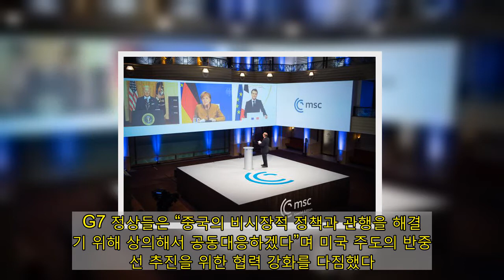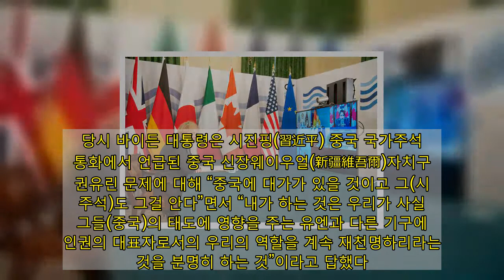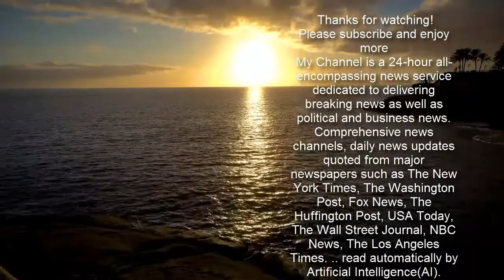바이든, 다자외교 데뷔전서 中·러시아 압박…미국이 돌아왔다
주요 7개국(G7) 의장국인 영국의 보리스 존슨 총리 주재로 19일(현지시간) 화상으로 열린 G7 정상회의 모습. 스크린의 윗줄 중앙에 조 바이든 미국 대통령이 보인다. 올해 들어 처음 열린 이번 회의는 바이든 대통령이 취임 후 처음 다자 정상외교 무대에 등장하는 자리라는 점에 시선을 끌었다.[사진=EPA·연합뉴스]  조 바이든 미국 대통령이 취임 한 달 만에 이뤄진 다자외교무대에서 ‘미국의 귀환’을 알리며 중국을 향해 날을 세웠다. 미국의 동맹국 역시 중국에 각을 세우며 미국의 복귀를 환영했다.  바이든 대통령이 대통령 선거 후보 시절부터 강조해 온 ‘가치 동맹 연맹’을 통해 중국을 압박·견제하는 ‘반중(反中) 전선’ 본격화를 알린 셈이다.  19일(이하 현지시간) CNN 등 주요 외신에 따르면 바이든 대통령은 이날 화상으로 진행된 주요 7개국(G7) 정상회의와 연례 국제안보 포럼인 뮌헨안보회의(MSC)에 연이어 참석하며 취임 한 달 만에 이뤄진 다자외교 데뷔전을 소화했다.  바이든 대통령은 G7 정상회의에서 G7 정상들과 신종 코로나바이러스 감염증(코로나19) 사태 해결과 경기부양책 추진 등을 중점적으로 논의했다. 특히 중국에 대한 대응안도 논의해 주목을 받았다.  이어 참석한 MSC에서는 도널드 트럼프 전 미국 대통령이 강조했던 ‘아메리카 퍼스트(미국 우선주의)’ 결별을 선언하며 민주주의를 지켜 독재정치에 승리해야 한다고 주장했다. 바이든 대통령은 ‘독재정치’를 언급하며 중국과 러시아를 콕 짚어 거론했다.  주요 7개국(G7) 의장국인 영국의 보리스 존슨 총리가 19일(현지시간) 런던 다우닝가 총리관저에서 G7 화상회의를 주재하고 있다.[사진=AP·연합뉴스]  ◆美 통큰 기부···G7 정상들 “중국 공동 대응해야”  G7 정상들은 화상회의 후 발표한 공동성명에서 “신종 코로나바이러스 감염증(코로나19)을 이겨내면서 보다 확실한 경기 회복을 이끌어낼 수 있도록 힘을 모으기로 했다”면서 국제 백신 공동구매 프로젝트(코백스) 지원금을 75억 달러(약 8조3000억원)로 확대하기도 했다고 밝혔다.  이를 위해 미국은 최대 40억 달러(약 4조4160억원)를 부담하고, 독일은 15억 유로(약 2조107억원)를 추가로 부담하기로 했다.  아울러 다자주의를 훼손하는 중국에 대한 대응안도 언급했다.  G7 정상들은 “중국의 비시장적 정책과 관행을 해결하기 위해 상의해서 공동대응하겠다”며 미국 주도의 반중 전선 추진을 위한 협력 강화를 다짐했다.  또 향후 보건 위험에 대비한 조기경보와 자료 투명성을 강화하기 위한 세계보건협약 체결도 검토하기로 했다. 이는 최근 중국이 세계보건기구(WHO)에 자료 제공을 거부한 것을 의식한 움직임으로 해석된다.  에마뉘엘 마크롱 프랑스 대통령은 “유럽연합(EU)과 미국이 아프리카에 백신을 보내지 않으면 중국과 러시아가 나설 것”이라고 말해, 코로나19 백신 지원도 중국을 견제하려는 의도가 포함된 것으로 보인다.  로이터통신에 따르면 이날 회의에선 중국 인권 문제도 언급된 것으로 알려졌다. 그러나 구체적인 내용은 공개되지 않았다. 쥐스탱 트뤼도 캐나다 총리는 회의 후 기자회견에서 “중국 내 인권 상황과 이 문제에 대해 각국이 협력할 필요성에 관해서도 이야기했다”고 밝혔다.  바이든 대통령은 최근 CNN방송이 주최한 타운홀 미팅에서 미국이 인권문제에 목소리를 높여야 한다고 언급하며 중국이 인권유린과 관련해 대가를 치르게 될 것이라고 경고한 바 있다.  당시 바이든 대통령은 시진핑(習近平) 중국 국가주석과 통화에서 언급된 중국 신장웨이우얼(新疆維吾爾)자치구 인권유린 문제에 대해 “중국에 대가가 있을 것이고 그(시 주석)도 그걸 안다”면서 “내가 하는 것은 우리가 사실은 그들(중국)의 태도에 영향을 주는 유엔과 다른 기구에서 인권의 대표자로서의 우리의 역할을 계속 재천명하리라는 것을 분명히 하는 것”이라고 답했다.  독일 뮌헨에서 19일(현지시간) 열린 뮌헨안보회의(MSC)에 조 바이든 미국 대통령, 앙겔라 메르켈 독일 총리, 에마뉘엘 마크롱 프랑스 대통령(왼쪽에서 오른쪽으로)이 화상으로 참여하고 있다. 이날 회의에서 미국과 유럽 지도자들은 중국과 러시아에 맞선 공동전선의 필요성을 강조했다.[사진=EPA·연합뉴스]  ◆바이든 中·러시아 짚으며···“민주주의 공격받고 있다”  바이든 대통령은 MSC 연설에서 “민주주의는 우연히 생기는 게 아니다”라며 “우리는 그것(민주주의)을 지켜야 한다. 그것을 위해 싸워야 하고, 그것을 강화하고, 개선해야 한다”고 말했다.  이어 “우리의 모델(민주주의)이 역사의 유물이 아니라는 것을 증명해야 하고, 그것이 우리 미래의 약속을 실현하는 최선의 방법”이라고 덧붙였다.  바이든 대통령은 독재국가에 대해 언급하며 중국과 러시아를 저격했다.  그는 “유럽과 미국 등 너무 많은 곳에서 민주주의 전진이 공격받고 있다”며 “독재정치가 향후 최선이라 주장하는 이들과 민주주의가 그런 도전에 대처하는 데 필수적이라는 것을 이해하는 사람들 간에 세계의 미래 방향에 대한 근본적인 논쟁을 벌이고 있다”고 지적했다.  그러면서 “중국과 장기적인 전략적 경쟁에 함께 대비해야 한다”고 강조하며 “우리는 국제경제 시스템의 토대를 약화하는 중국 정부의 경제적 남용과 강압에 맞서 대응할 수 있다”고 목소리를 높였다.  러시아에 대해선 “러시아는 강하고 긴밀한 대서양 공동체와 협상하는 것보다 개별 국가들을 위협하고 괴롭히는 게 더 쉬우므로 나토(NATO·북대서양조약기구) 동맹을 약화하려 한다”고 우려의 목소리를 냈다.  바이든 대통령은 지금 세계가 민주주의와 독재정권 사이의 ‘변곡점(inflection point)’에 있다고 역설했다.  그는 “역사가들은 이 순간을 검토·기록할 것이다. 이것이 변곡점”이라면서 “혼신의 힘을 다해 민주주의가 반드시 승리해야 하며, 우리는 민주주의가 여전히 국민을 지킬 수 있다는 것을 입증해야 한다. 그것이 우리의 임무”라고 강조했다.  바이든 대통령은 “나는 세계에 미국이 돌아왔다는 분명한 메시지를 보내고 있다”면서 동맹국과의 협력을 언급했다.  그는 “대서양 동맹이 돌아왔고, 뒤돌아보지 않고 앞으로 향할 것”이라면서 “